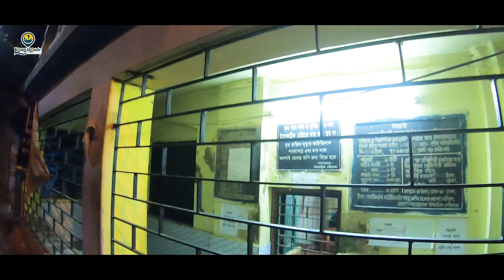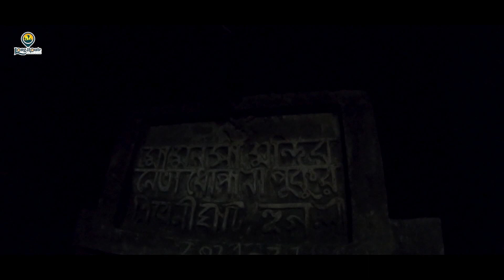রাতের অন্ধকারে ত্রিবেণী নেতাই ধোপানির ঘাট, মনসামঙ্গল কাব্য | ত্রিবেণী মহাশ্মশান | Hooghly Cycle Trip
Travel In a different way
In Full HD
Where mountain meets the Cloud
Where sea meets the solitude
Where springs meet the River
Where monument meets the History
Where Jungle meets the mystery
LONG ROUTE meets you
In Bengali & English
Lots of Segment
Lots of information
As a Travel Guide of India
Only on YouTube
Long Route, The Beauty of nature